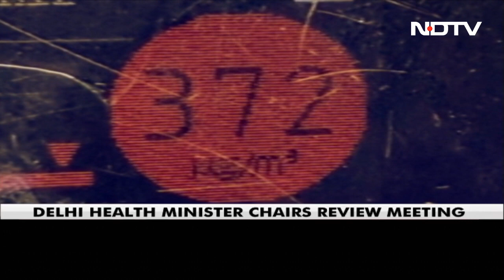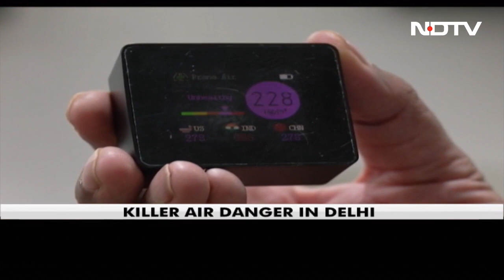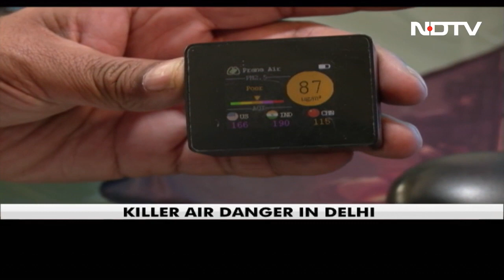How Air Purifiers Improve Air Quality Amid Severe Pollution | Delhi Pollution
Delhi is grappling with 'severe' air quality over the past days and air purifiers have become a necessity in houses and offices. This case study from different locations shows how air purifiers help improve the air quality in a polluted environment.